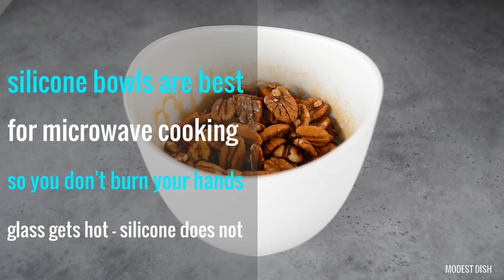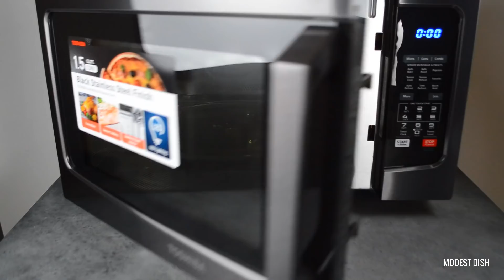3 Microwave Desserts (Vegan + Gluten Free)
UPDATE link to Ebook! Vegan Fudge (French Toast Flavored), Chex Cereal Puppy Chow, Vegan Pecan Pralines - Easy, Fast Desserts! Microwave in less than 10 minutes. These vegan no-bake desserts are perfect for college, kids, parties, holiday desserts and potlucks! All gluten free.

Toshiba EC042A5C-BS Microwave Oven with Convection Function Smart Sensor and LED Lighting, 1.5 Cu.ft, Black Stainless